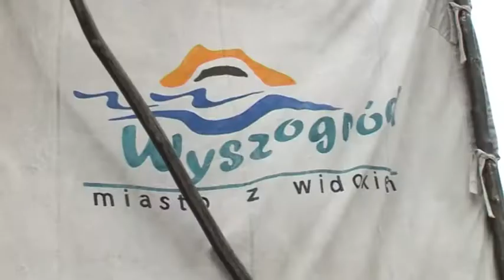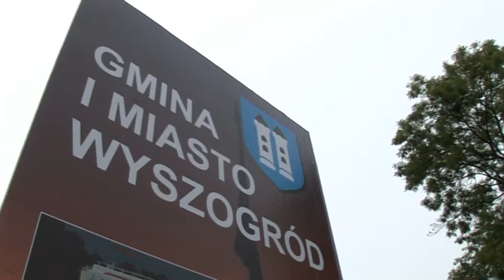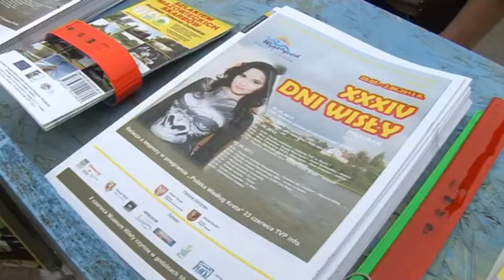Wyszogrod na Jarmarku Tumskim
24 - 26 maja w Płocku, odbyła się piąta edycja Jarmarku Tumskiego. W tym roku po raz pierwszy swoje stoisko miała także Gmina i Miasto Wyszogród. Promujący punkt prezentował walory Wyszogrodu, jako dobre miejsce do życia, uprawiania turystyki i przedsiębiorczości. Serdeczne podziękowania składamy Dyrektorowi POKISu Panu Arturowi Wiśniewskiemu oraz Prezesowi Stwarzyszenia Przyjaciół Muzeum Mazowieckiego w Płocku Panu Pawłowi Mieszkowicz za umożliwienie wystawienia stoiska.